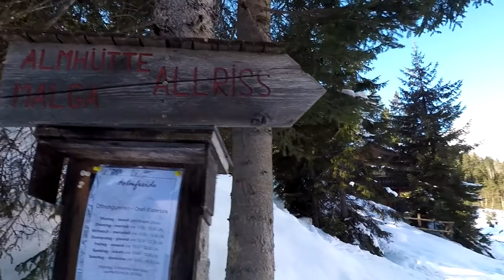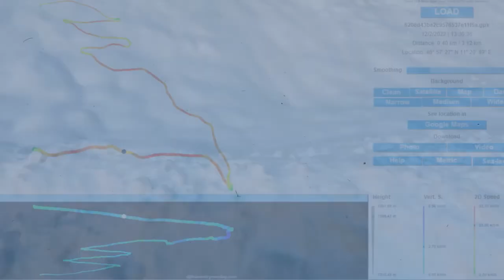Allriss Alm - Val Di Fleres - Vipiteno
Passeggiata semplice fino alla bellissima malga Allriss e rientro in slittino nella innevata Val di Fleres, molto vicino al confine con l'Austria e precisamente con la valle dello Stubai ! :-)